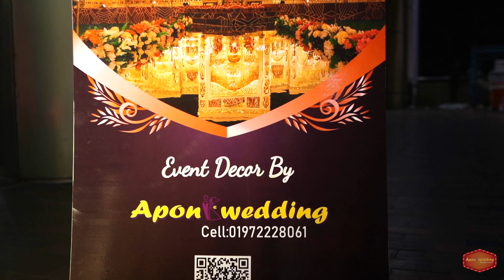wedding event decoration ( wedding@aponwedding4618